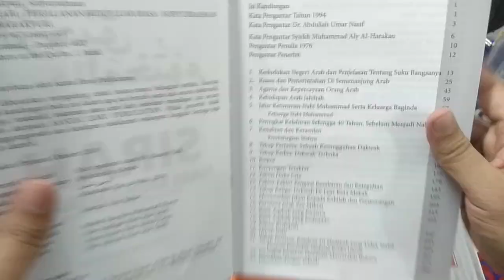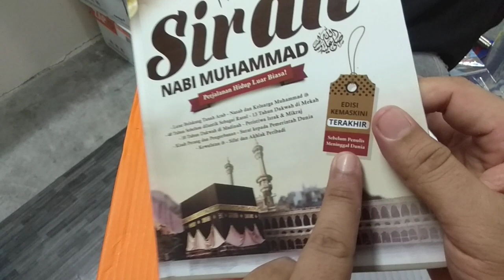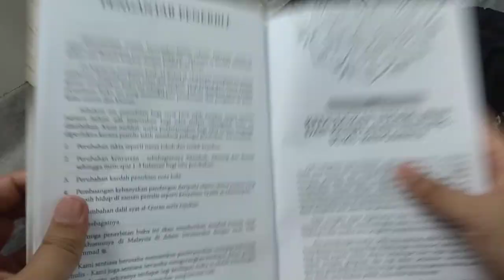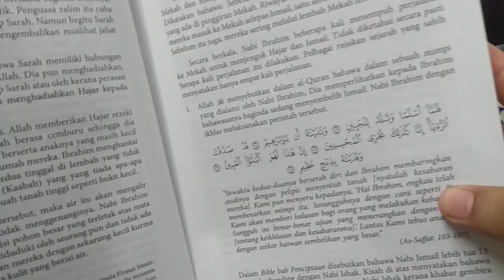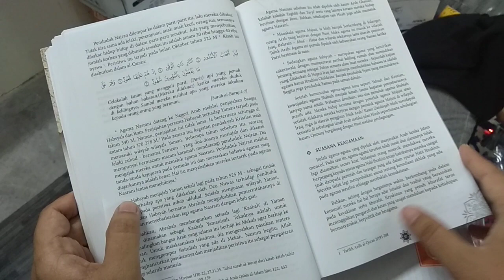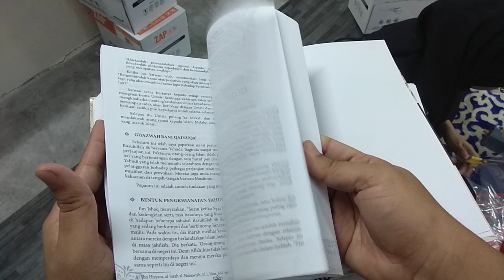Buku Sirah Nabi al Rahiq Al Makhtum!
Buku terbaik yang menceritakan Sirah Nabi Muhammad! Beli di bukusantai.com